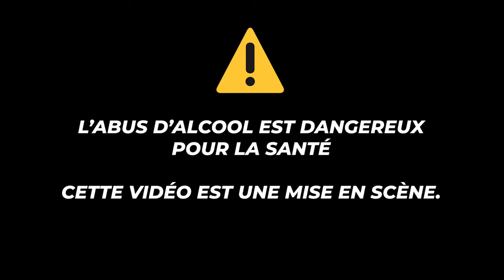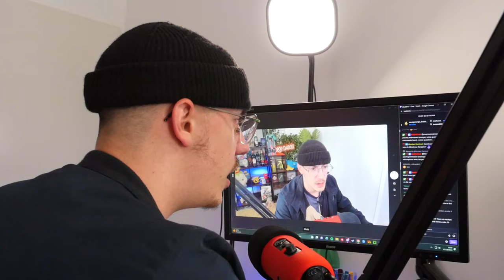Ce Streamer... Alcoolique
L'alcool ce n'est pas un loisir, ce n'est pas un plaisir, c'est un état d'esprit.